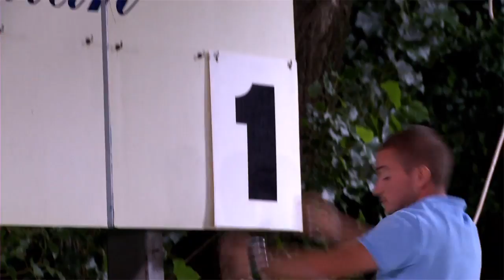BMW Polo Masters By Night Saint Tropez Gassin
BMW partenaire de toute la tournée du Polo Masters Tour.
Polo Masters By night, les 29 & 30 juillet 2011 à Saint-Tropez / Gassin.